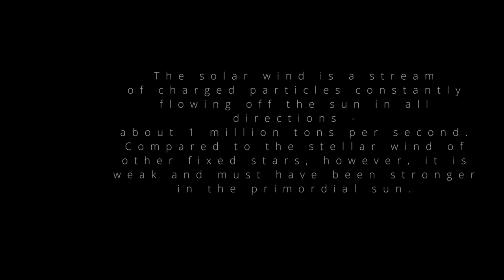"Sonnenwind (Solar Wind)" - trance dance electronic music - composed by frank mehl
_The solar wind is a stream of charged particles constantly flowing off the sun in all directions - about 1 million tons per second. Compared to the stellar wind of other fixed stars, however, it is weak and must have been stronger in the primordial sun._

*Enjoy the sun* 🌞

My genres couldn't be more different. A genre that is hard to name. I call it Melodic Trance for now. I like to mix different styles of music, as long as they halfway fit together. Feel free to visit me on my soundcloud page and discover much more.